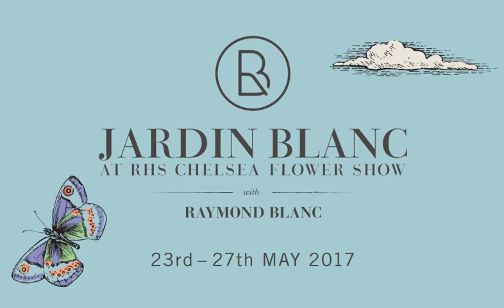Behind the Scenes at Jardin Blanc 2017: The Plants are Getting Bigger!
JardinBlanc - Raymond Blanc and Anne-Marie Owens (Head Gardener at Belmond Le Manoir aux Quat’Saisons) take you on a tour of some of the vegetables they were growing for Jardin Blanc 2017 at RHS Chelsea Flower Show. These vegetables played a starring role in the gardens and on the guests’ plates!

To join us for an exclusive gastronomic experience in the heart of the RHS Chelsea Flower Show in 2018 visit: